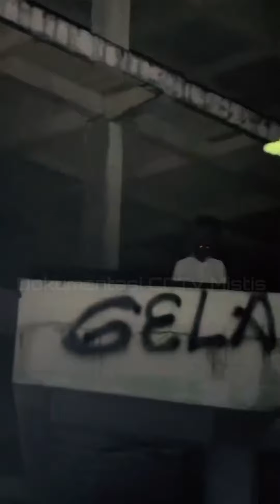[TTM REBORN] Tim Trobos Mitos Terbaru 2024 | MISTERI KAMPUNG GAJAH TERBENGKALAI DI LEMBANG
Para Haters TTM Nyaman nya Bukan Main
Buka mata Kalian Lebar Lebar mana Setingan Dan Mana Yang Real Sudah keliatan!

No Hujat No Bully!! Jadilah Penonton Yang Smart! Bedakan Mana intertain hanya conten hiburan dan mana yang real Live Explore... Jangan lupa tinggal kan jejak kalian di kolom komentar, subscribe serta like.. Dan Dukung Terus Channel CCTV Mistis Agar Terus Berkembang..

Salam Pecinta Horor!